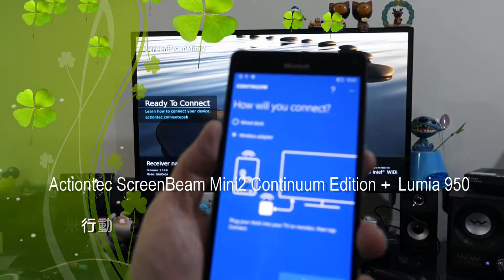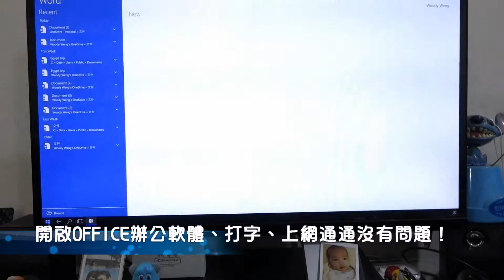(HD) 如何將 Lumia 手機連到 Mini2 Continuum 進行編輯? (How to connect Lumia 950 to Mini2 Continuum)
台灣知名部落客- 「麥兜小米」
示範如何將Lumia手機連接到Mini2 Continuum
★ Demo 手機: Lumia 950
★ 網路搜尋關鍵字: ScreenBeam Mini2 Continuum